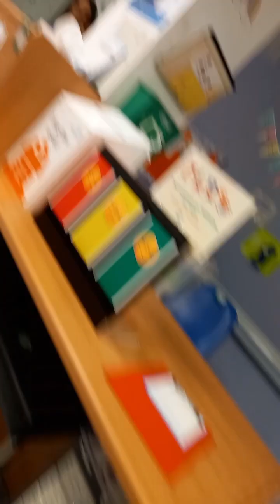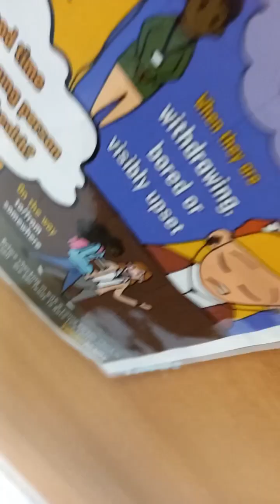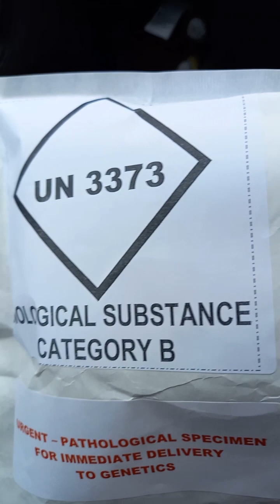Hospital appointment again with Dom twice last week.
Please show your support to help reach Dom's goal for life changing surgery.

Go fund me page found in my about page.
Thank you for your supportive and generosity!
Dom's mommy
Annabelle xx